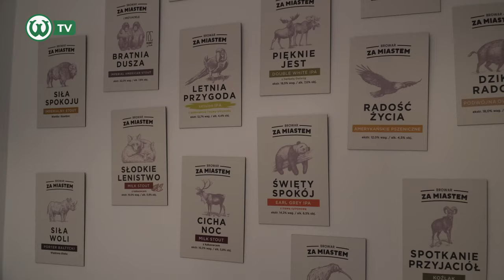NIETYPOWE spotkanie Klubu Biznesu Warty Poznań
W ubiegłym tygodniu spotkaliśmy się z naszymi sponsorami i partnerami, by w luźniejszej atmosferze podziękować za wsparcie w minionym sezonie Ekstraklasy. Klub Biznesu Warty Poznań odbył się w wyjątkowym pubie „Tam Gdzie Zawsze”, prowadzonym przez Browar Za Miastem.

🎥 Realizacja: Jan Piechota